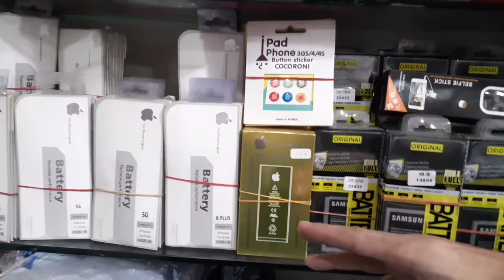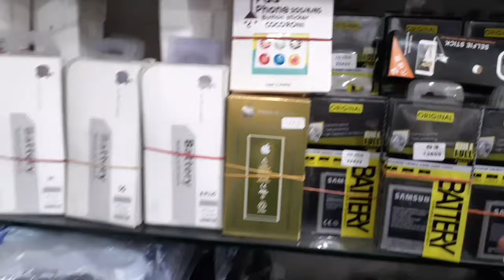Rawalpindi Imperial market accessories shop visit video part 2,online WhatsApp number, 03328512435